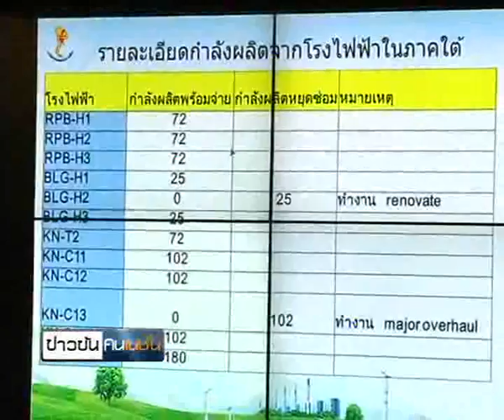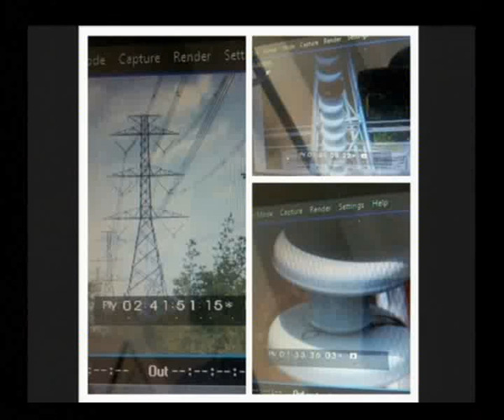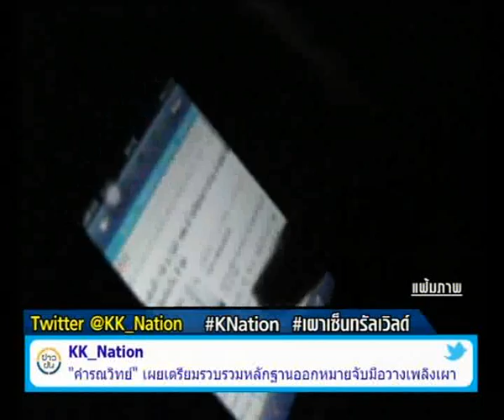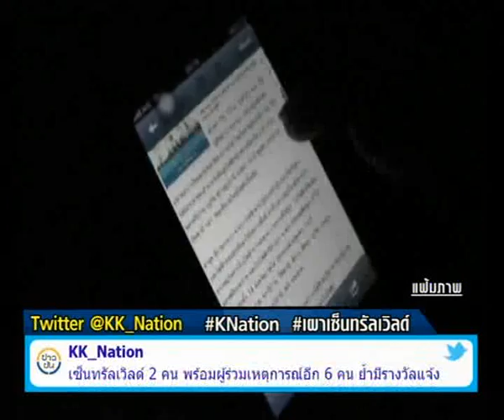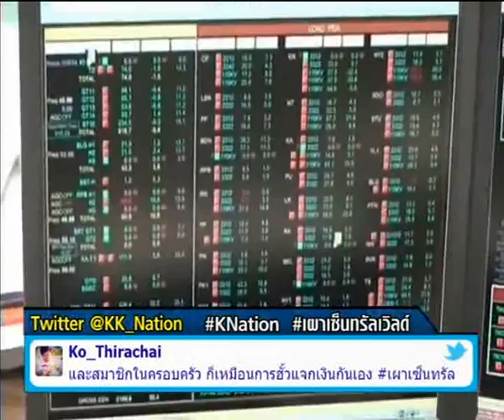กฟผ.แจงฟ้าผ่าสายส่งทำให้ไฟดับ14จังหวัดทางใต้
รายการข่าวข้นคนเนชั่น ประจำวันที่ 22 พฤษภาคม 2556

-เสนอ... พลังงานถกด่วนวันนี้! หาเหตุไฟดับ 14 จังหวัดภาคใต้ ยันไม่เกี่ยวแผนก่อสร้างโรงไฟฟ้ากระบี่